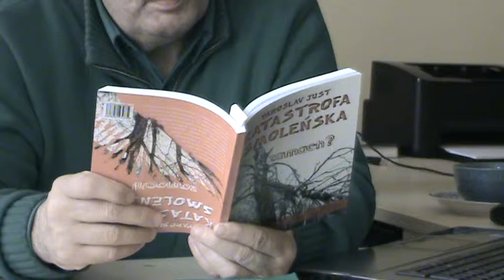Książka Katastrofa Smoleńska autor Yaroslav Yust